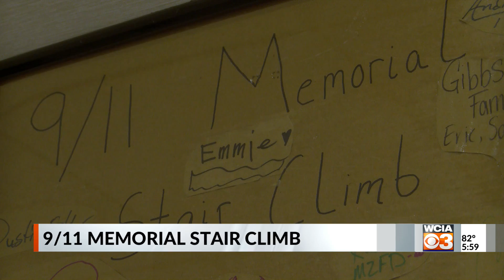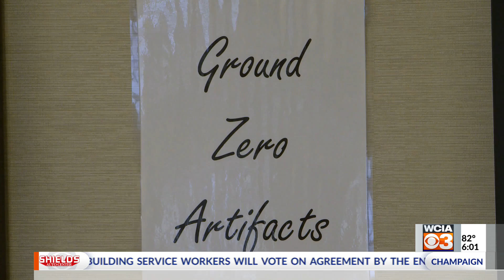'Never forget never expires': Participants climb 110 flights in honor of 9/11 anniversary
110 flights of stairs -- that’s what those in uniform climbed in the World Trade Center on 9/11. 23 years later, community members did the same thing in the Decatur Mount Zion Hampton Inn.